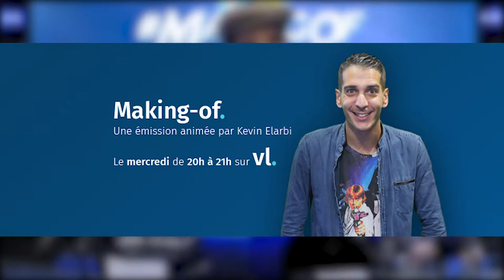La lettre de Francois Rocquelin à Jean Gabin